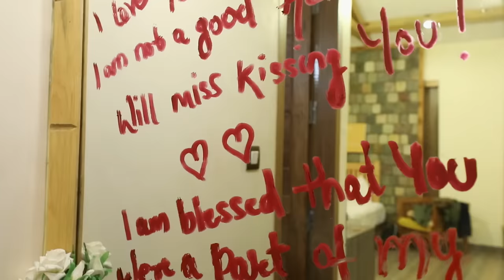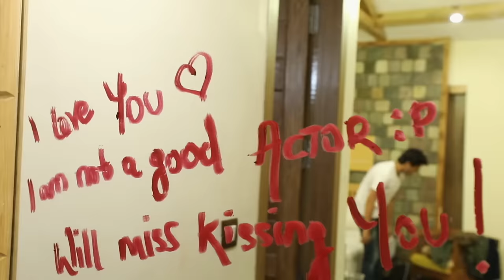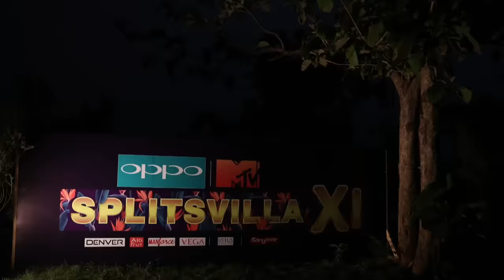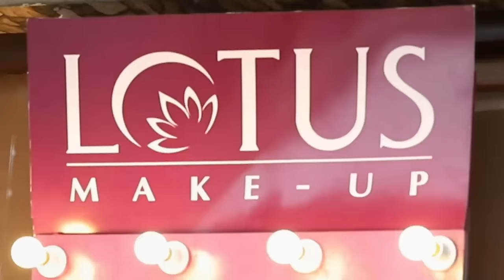Maera And Anushka Have A Heated Argument | MTV Splitsvilla 11 | Episode 24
A heated argument takes place between Aarushi Dutta and Fahad and the former warns the latter about the consequences of what he is doing. Later, during the dome session Maera and Anushka get into a fiery argument after Maera's controversial remarks on Anushka's family. Meanwhile, Maera's revelation about how Anushka disrespected Guarav's gift adds fuel to fire. How will Gaurav react to this?

Welcome to the sizzling season 12 of MTV Splitsvilla! 🔥💏

🌟 Meet our stunning contestants who are ready to fight for love, fame, and victory:
👫 Shreya and Rohit
👫 Priya and Sameer
👫 Karan and Naina

👑 Our fabulous judges for this season are:
🧡 The ultimate diva and style icon - Sunny Leone
🕺 The charming and charismatic heartthrob - Rannvijay Singha

Get ready for drama, romance, and intense competition as these singles battle it out to find their perfect match! 💘 Who will emerge victorious in the game of love? 😍

Join us for a rollercoaster of emotions, surprises, and entertainment. 📺🔔💖

Let the love games begin! 💏🎉💔